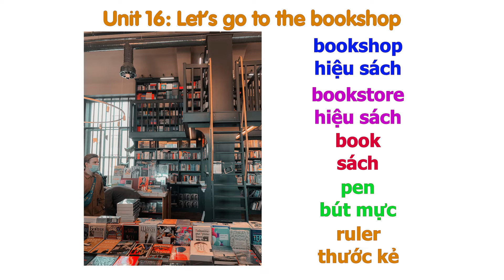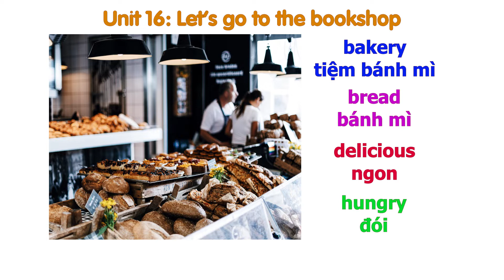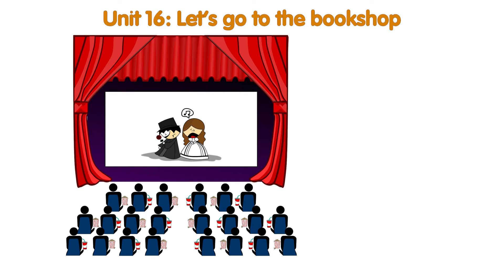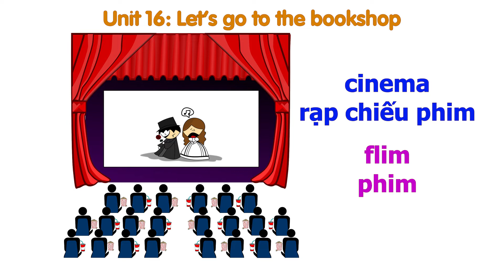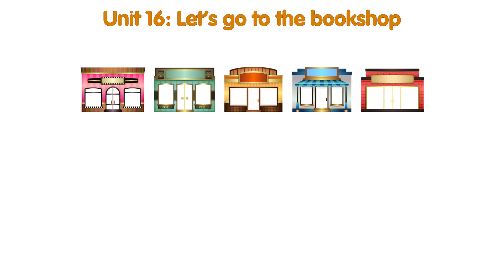Unit 16: Let's go to the bookshop | Tiếng anh lớp 4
Friend
Boyfriend
Girlfriend
Bestfriend
Everything has an end except Family.
Family has 3 letters that says, I Love You.

★ Với thế giới, bạn chỉ là một người bình thường, nhưng với riêng một người nào đó, bạn có thể là cả thế giới: